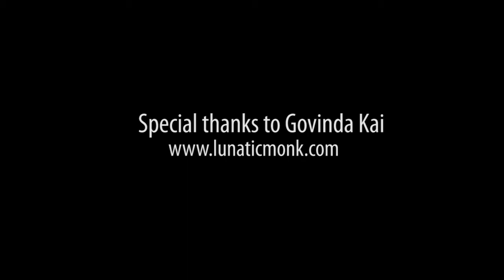Govinda Kai @ GaiaYoga school & shala, Zagreb (Croatia), May 2012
Govinda Kai talking about Ashtanga yoga